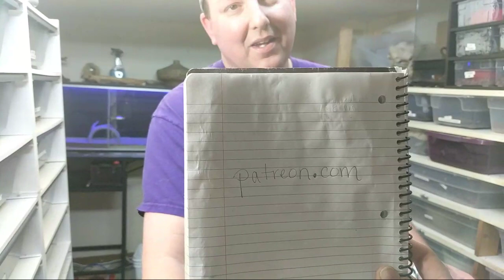Clutch #13, Live Cutting!!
We cut our fire yellow belly x pastel axanthic clutch